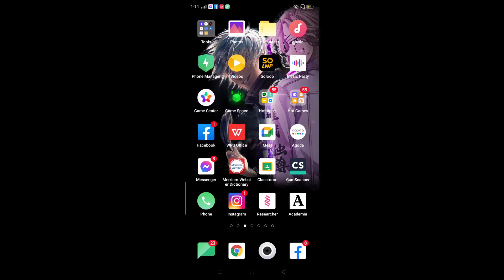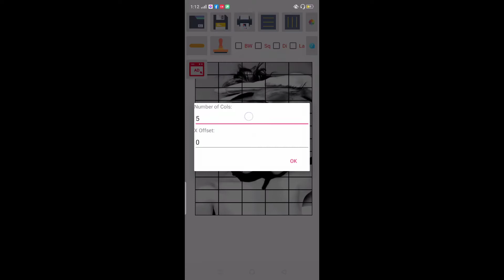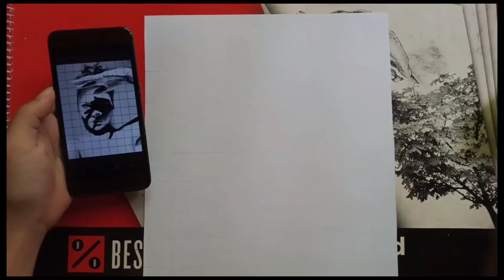Paano Gumaling sa Pagguhit? / Portrait Drawing Tutorial